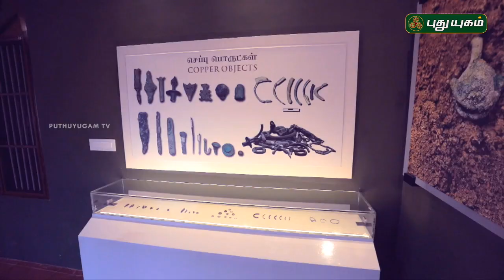வைகையும் கீழடியும் | PROMO | 10/04/2023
"வைகையும் கீழடியும்" ஏப்ரல் 14 காலை 8:00 மணிக்கு